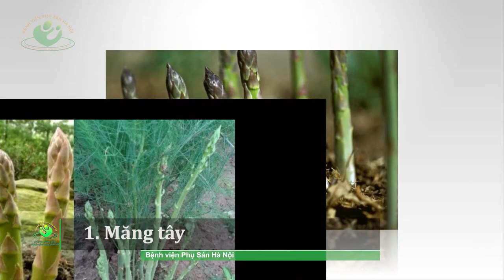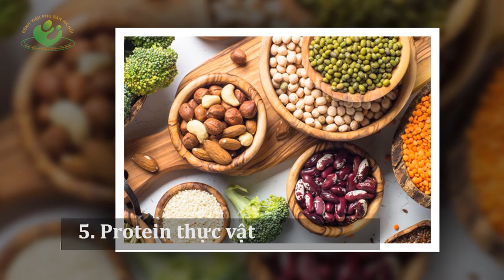Các thực phẩm giúp cải thiện tình trạng vô sinh hiếm muộn